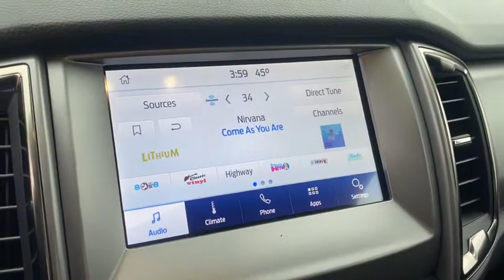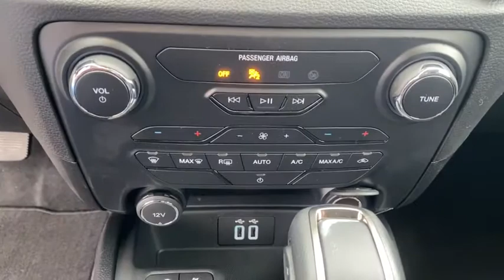2021 Ford Ranger Republic, Springfield, Ozark, Nixa, Bolivar, MO MLD17288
Blue New 2021 Ford Ranger available in Republic, Missouri at Republic Ford. Servicing the Springfield, Ozark, Nixa, Bolivar, MO area.

Republic Ford
1740 U.S. Hwy 60 E

**FREE NATIONWIDE LIFETIME POWERTRAIN WARRANTY** **EXPRESS CHECKOUT** **NO HOOKS NO GIMMICKS!** **Experience EXPRESS CHECKOUT! Click it to BUY from the comfort of your home! Like It Click It Buy It! EXPRESS CHECKOUT!** $3644 off MSRP! Ranger XLT Super Cab EcoBoost 2.3L I4 GTDi DOHC Turbocharged VCT 10-Speed Automatic RWD Velocity Blue Metallic Ebony Leather 110V AC Power Outlet Auto-Dimming Rear-View Mirror Black Grille w/Magnetic Surround Black Wheel-Lip Molding Electronic-Locking Rear Differential Equipment Group 301A Mid Exposed Front Tow Hooks FX2 Box Decal FX2 Package Leather-Wrapped Shifter Leather-Wrapped Steering Wheel Magnetic Front & Rear Bumper Off-Road Screen in Cluster Off-Road Tuned Suspension Reverse Sensing System Sport Appearance Package Sport Box Decal Wheels: 17 Magnetic Painted Aluminum Sport. 2021 Ford Ranger XLT Velocity Blue Metallic EcoBoost 2.3L I4 GTDi DOHC Turbocharged VCT 21/26 City/Highway MPGbr2018 AND 2019 PRESIDENTS AWARD WINNER! We strive to make your experience with Republic Ford an excellent one  for the life of your vehicle. Whether you need to Purchase Finance or Service a New or Pre-Owned Ford youve come to the right place. Advertised prices include current applicable Ford Factory rebates and Ford Motor Credit rebates. *Advertised pricing may not be applicable with incentivized interest rates.* All customers may not qualify for all incentives listed Price includes: $1750 - Retail Customer Cash. Exp. 03/31/2021